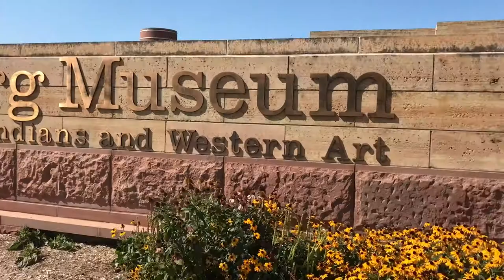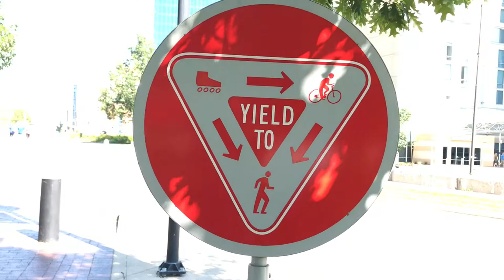Summer Visit. Day 2. Wednesday, August 9, 2017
My annual Summer visit back home to Indianapolis, IN.